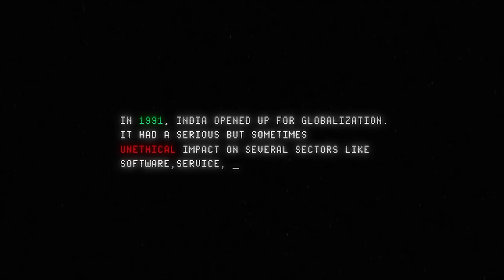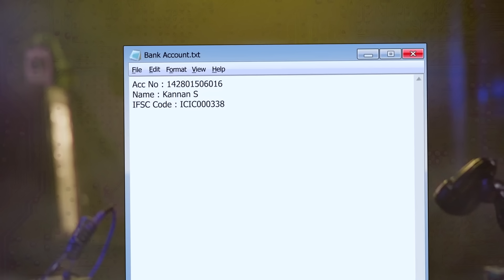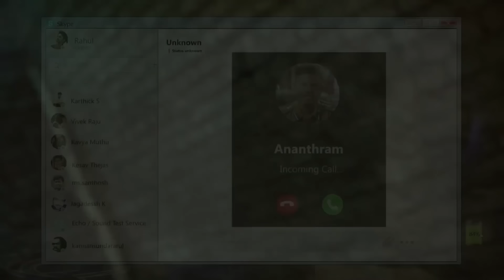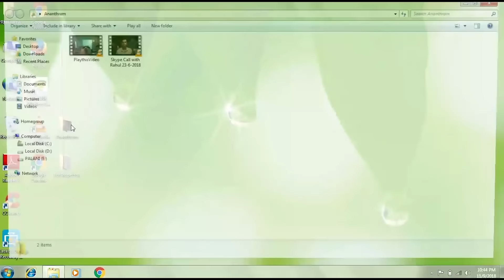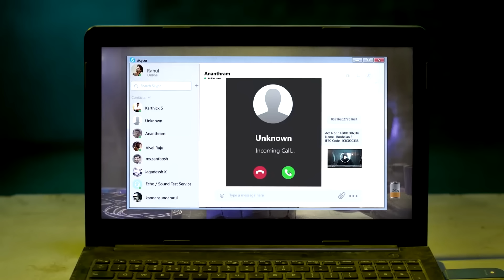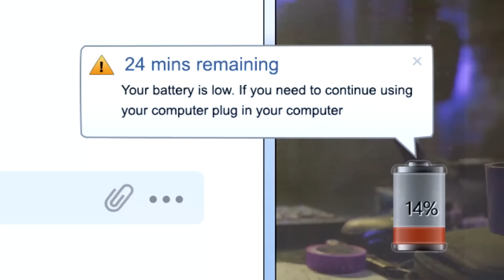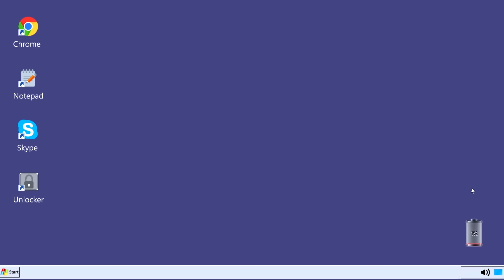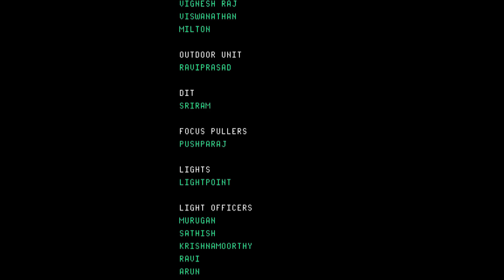HACKING NEW LETESH HACKING MOVIES🎥 2022 || hacking hacker हैकिंग मूवीज 2022 |NO..1# with king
@moviestudio9472 movies hacker hackermovie hack jackpot hackermovie hackimg ht th hacker movies#2022#new#resles#movies#hollywoodmovies#hacking#moviess#2022hackingmoviesh#newmovesh#south#hacking#moviesh #2022#movies
Full Hacking movie Hindi Dubbed movies 2021

▬▬▬ஜ۩ MOVIES ۩ஜ▬▬▬

Newhackingmovie2022#HackermoviHollywood#Besthackingmovies2020#Hackingmoviesonhotstar#Besthackingmovies2022#BesthackingmoviesinIndia#Besthackingmovies
BesthackingmoviesHindi Top10hackermovies BesthackingmoviesonNetflix SouthIndianhacking movies list#besthackingmovies - imdb#Best hacking Movies in Telugu#Realistic hacking movies#Movies to watch 2022#Hacking movies in Amazon Prime#Hacking for beginners 2022#Hacker: Trust No One (2021 review)Hacked show cast#Hacker Trust No One Rotten tomatoes#Hacker: Trust no One wiki#Resources for hacking#sulimanhacker#southindianmovisdubbedinhindifull
new south indian hacking movie hindi dubbed

Hackermovi Hollywood

SouthIndianhacking movies list

best hacking movies - imdb

Best hacking Movies in Telugu

Realistic hacking movies

Movies to watch 2022

Hacking movies in Amazon Prime

Hacking for beginners 2022

Hacker: Trust No One (2021 review)

Hacked show cast

Hacker Trust No One Rotten tomatoes

Hacker: Trust no One wiki

Resources for hacking